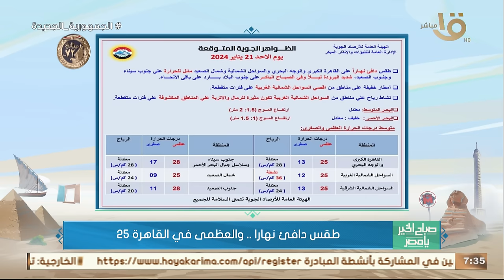بلاش انخداع.. الأرصاد تحذر من انخفاض شديد في درجات الحرارة وسقوط أمطار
صباح الخير يا مصر | بلاش انخداع.. الأرصاد تحذر من انخفاض شديد في درجات الحرارة وسقوط أمطار